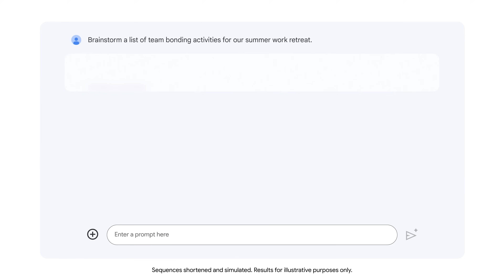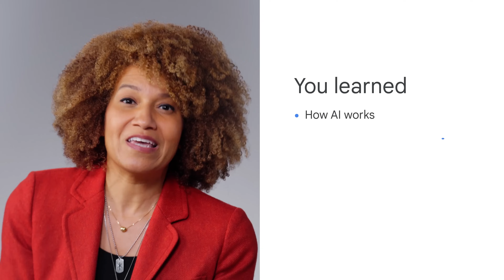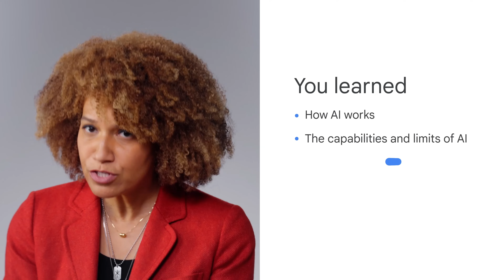Introduction to Artificial Intelligence (AI) | Google AI Essentials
This video is a preview of Module 1 in Google AI Essentials, available on Coursera. In this module, you’ll discover how AI works and explore foundational AI concepts, such as machine learning (ML). You’ll learn about the rise of generative AI and how to perform tasks with it. By the end of this module, you’ll have an understanding of the capabilities and limitations of AI tools and how to integrate generative AI in the workplace. You’ll learn from experts at Google and get essential AI skills to boost your productivity with Google AI Essentials, zero experience required.

In this self-paced course, you’ll gain hands-on experience using generative AI tools to help develop ideas and content, make more informed decisions, and speed up daily work tasks. After you complete the course through Coursera you’ll earn a certificate from Google to share with your network and potential employers.

Chapters:
00:00 Introduction to Google Al Essentials
02:52 Learn from AI success stories
05:07 Al and the future of work
06:54 Explore how AI uses machine learning
09:57 Foundations of generative AI
13:00 Understand the capabilities and limitations of AI
15:26 Use AI as a Collaborative tool
18:41 Wrap-up